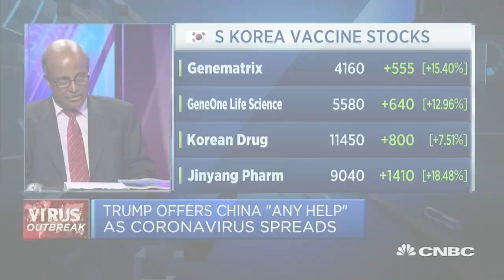Novel coronavirus not caused by a genetic mutation: Expert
Genome sequencing studies suggest that the novel coronavirus came from a single source in Wuhan around October to November 2019, says Paul Tambyah from NUS Yong Loo Lin School of Medicine.